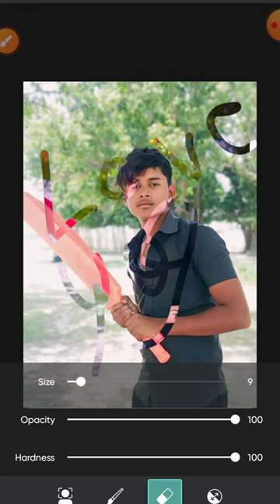editor pick, editor siva vlogs, editor edition, editor react to kpop